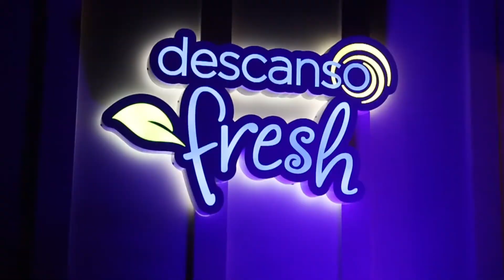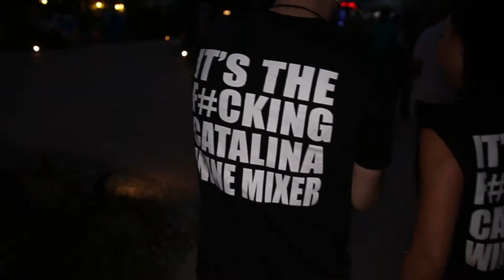K Fresh Mixing at the "CATALINA WINE MIXER" September 23-25, 2016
Dj K fresh Djing at the Avalon Grille for the Wine Mixer Weekend.

Songs:
Mas Que Nada - Phil N Good Remix (Ft. T. Lopez)
Aburrio En Santo Domingo - Happy Colors